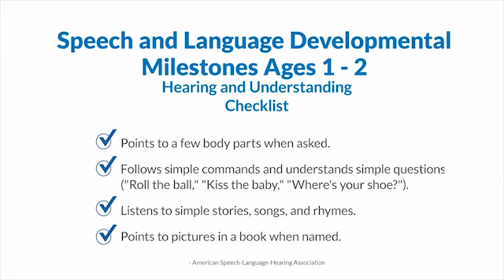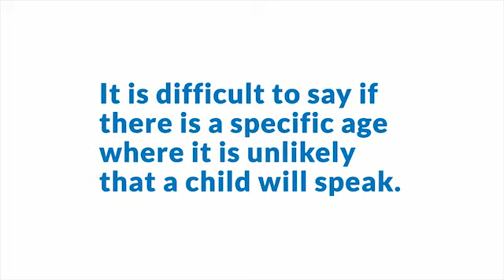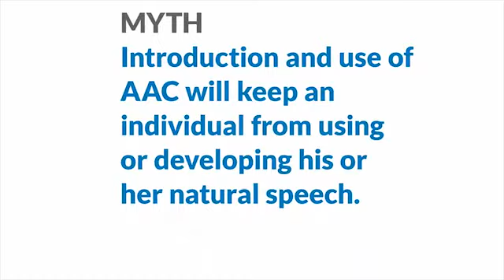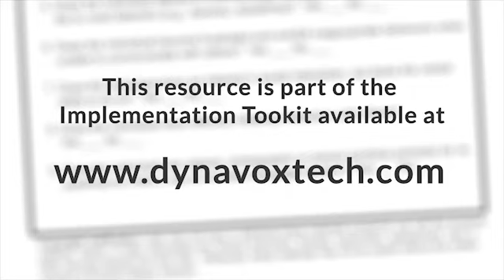Your Questions Regarding Autism and Speech Development Answered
Discover the answers to two questions regarding speech development!
1. At what age does it become unlikely a child will speak?
2. Why is that none of the STs are working on teaching my child to talk?